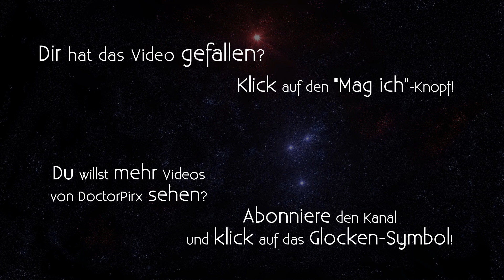Let's Play Quest for Glory II [DE] 19 Der letzte Tag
Entwickler/Publisher: Sierra/Activision